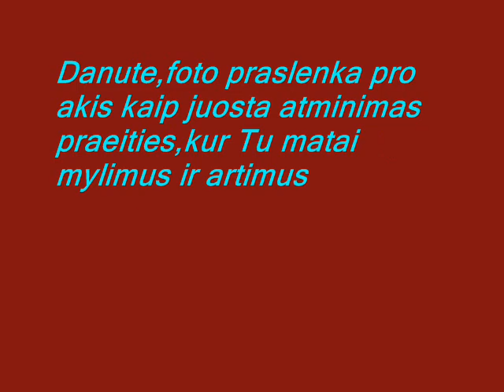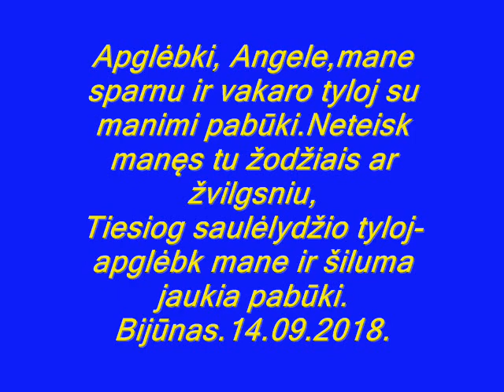ŠIRDIES ŽVAIGŽDĖ-Valdemaras Bijūnas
Aut; Valdemaras Bijūnas
ŠIRDIES ŽVAIGŽDĖ.J.Miščiukaitė. Momtažas Bijūno skirtas Danguolei.14.09.2018.